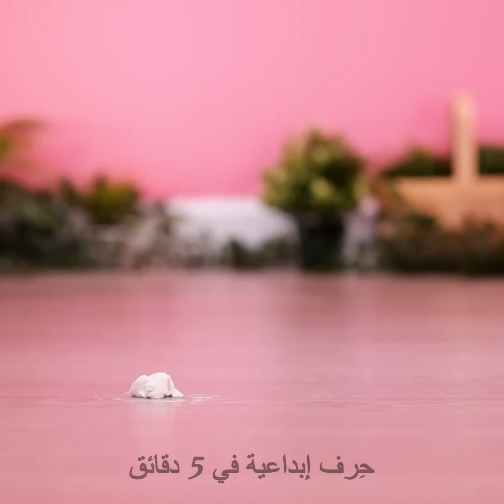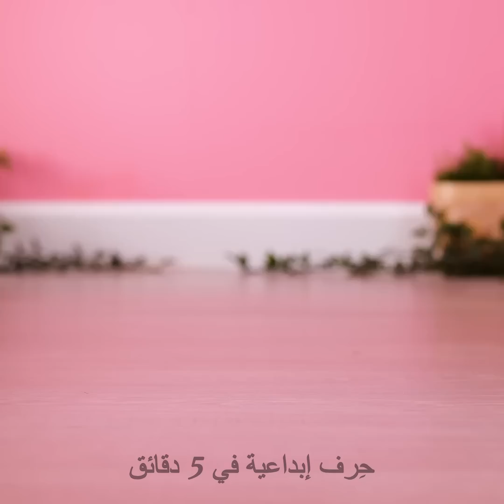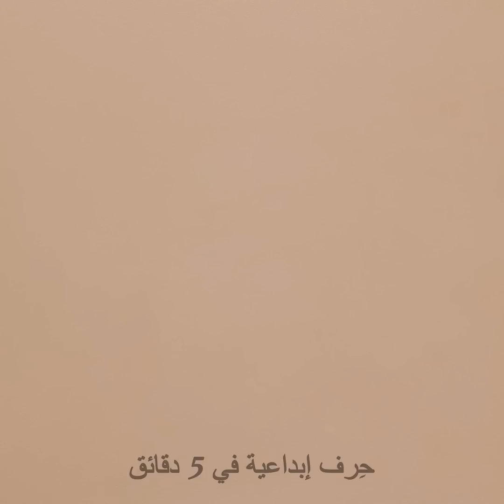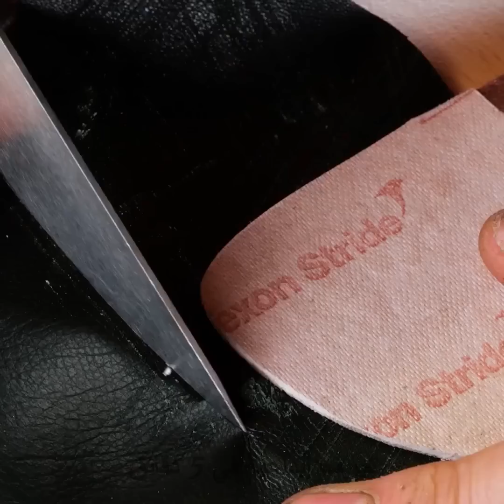أفضل الحرف للأحذية || إصلاح الأحذية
مرحبا أيها الأذكياء!

إذا كان لديك حذاء معطوب أو قديم، فلا تتعجل في التخلص منه. شاهد هذا الفيديو الجديد لتتعلم حيلاً رائعة وحرفاً تحسن من مظهر حذائك. سنوضح لك طريقة صنع تصميم غريب لحذائك الرياضي باستخدام رغوة الحلاقة وكيف يمكن لقناع الشعر الأشقر إزالة البقع الصعبة من الأحذية الرياضية. إذا كان حذائك المفضل تظهر عليه خدوش وبقع دائمة في هذه الحالة، استخدم طلاء الأظافر وضعه على الحذاء وجففيه تحت مصباح الأشعة فوق البنفسجية. وستحصل على حذاء رائع! واصلي مشاهدة هذا الفيديو لتتعلمي ما يمكنك فعله إذا انزلقت قدميك عن الصندل. استخدمي مثبت الشعر وضعيه على حذائك.

الطوابع الزمنية:

00:20 كيفية صنع الصنادل

01:59 الكعب الأكثر غرابة

02:35 صنع أحذية جديدة

04:11 فكرة مثالية لملابس الحفلات